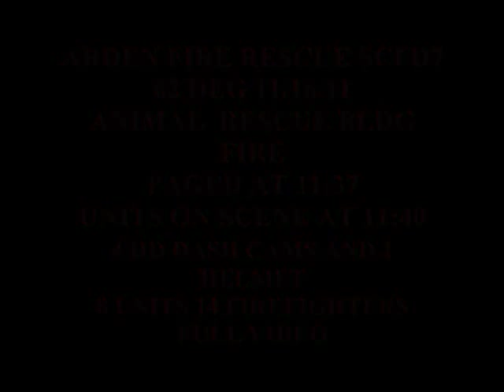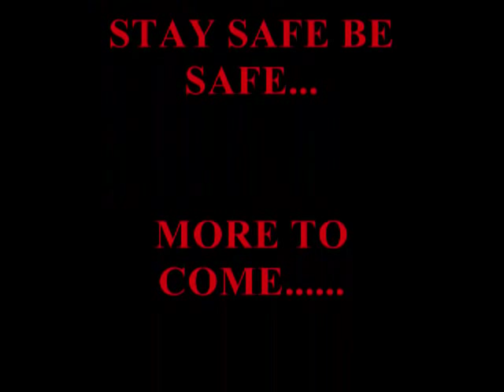11162011FULL.wmv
ARDEN FIRE RESCUE SCFD7 62 DEG 11/16/11
ANIMAL RESCUE BLDG FIRE
PAGED AT 11:37
UNITS ON SCENE AT 11:40
4 HD DASH CAMS AND 1 HELMET
8 UNITS 14 FIREFIGHTERS
This is the full video clip